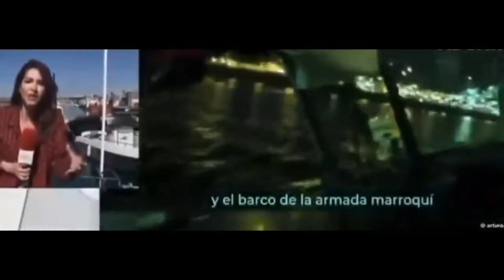TODOS “PRINGADOS”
**Indignación y crítica a la censura en YouTube**
Resumen breve:
 Pepe López expresa su indignación por la suspensión de una semana de su canal principal en YouTube, argumentando que se debe a su defensa del honor y la identidad española, especialmente en relación a Canarias. Critica la censura y el sesgo de YouTube, mencionando también la cercanía de las elecciones europeas y la expectativa de un ascenso de los partidos patriotas en Europa. López comenta sobre el escaso apoyo recibido en su convocatoria para aumentar las suscripciones en su segundo canal y reflexiona sobre la necesidad de financiación para sus proyectos

00:00🎵: Música introductoria.
00:20🗣️: Introducción y expresión de indignación por la suspensión de su canal principal en YouTube.
01:23📜: Reflexión sobre la censura en YouTube y su relación con las próximas elecciones europeas.
02:32📢: Comentario sobre el fracaso de la convocatoria para suscribirse a su segundo canal y la importancia del apoyo comunitario.
04:09💡: Discusión sobre la creación de plataformas alternativas para mantener la conexión con su audiencia.
05:00💰: La necesidad de financiación para el proyecto y cómo puede contribuir la comunidad.
07:00📰: Crítica a las acciones de políticos y la corrupción en España, con menciones específicas a casos de malversación y manipulación política.
10:06🤔: Análisis de la agenda política en España y su impacto en la sociedad.
13:00🏆: Comentario sobre el reconocimiento a ciertas personalidades en España y su impacto cultural y político.
15:01🎭: Crítica a la Ley Trans y sus implicaciones sociales y legales.
17:17📺: Ejemplo de manipulación mediática y su influencia en la percepción pública.
20:25👮‍♂️: Discusión sobre el trato de la justicia y los medios de comunicación hacia ciertos grupos políticos.
22:58🌍: Reflexión sobre el papel de España en el contexto internacional, especialmente en relación con Marruecos y el tráfico de drogas.
29:00📽️: Comentario sobre la interacción entre medios de comunicación españoles y la política argentina.
31:01📈: Crítica al ex presidente español José María Aznar y su legado político.
34:01🤖: Conclusión y reflexiones finales sobre la política española y sus efectos en la sociedad.